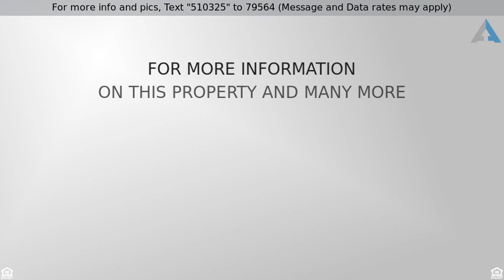Priced at $59,900 - 1501 Old State Road 60, Salem, IN 47167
1 Story, Residential - Salem, IN

PRICED TO SELL! 3bd/1ba berm home on outskirts of town! Nice wooden deck/stairs! Call today!